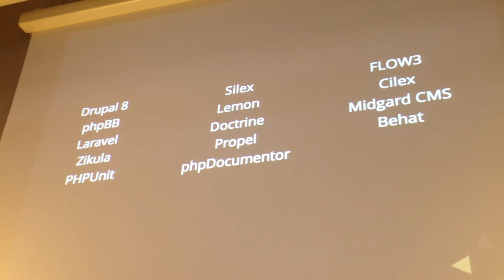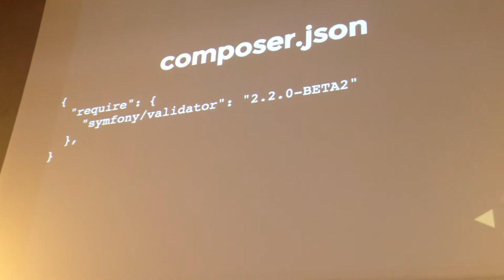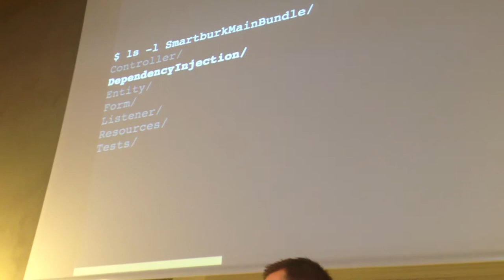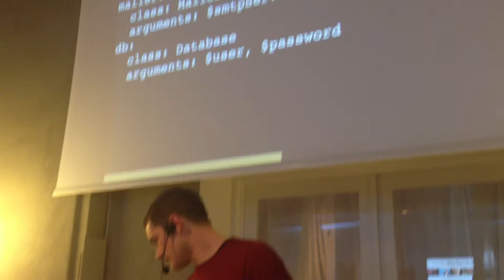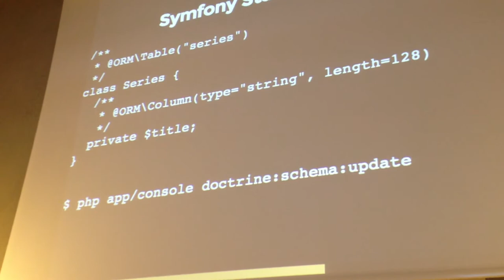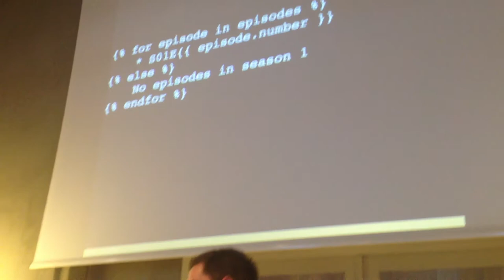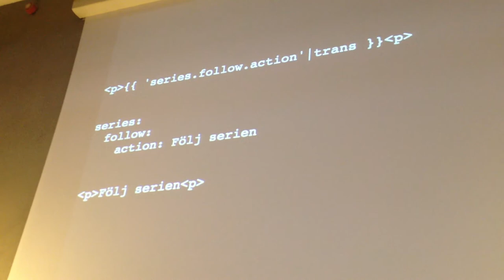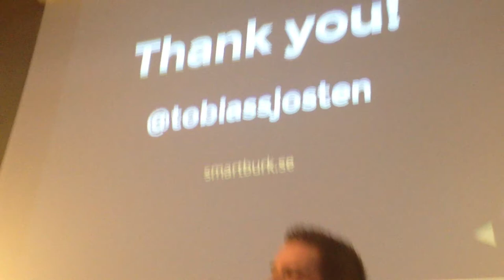Symfony Intro @ DrupalCamp Stockholm 2013